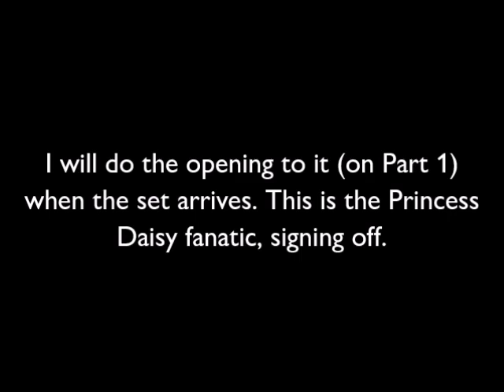Good news everyone #2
I've ordered what is quite possibly the RAREST Paramount VHS ever today off eBay for $55.